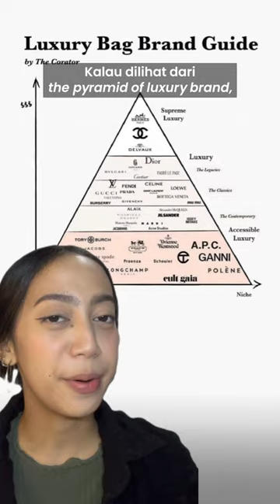The Hermes Games Susahnya Dapat Tas Super Luxury Satu Ini | WMN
Yuk, bahas tas kegemaran ibu-ibu pejabat hehe, yang juga menentukan kelas dan gengsi pemakainya. Bahkan, denger-denger beli KW Supernya aja bisa seharga motor!

Tim checkout keranjang kuning, beli di toko ijo atau oren mau coba-coba ikutan Hermes Game?

Aku sih minggir dulu 😛| WMN

(Narasi)